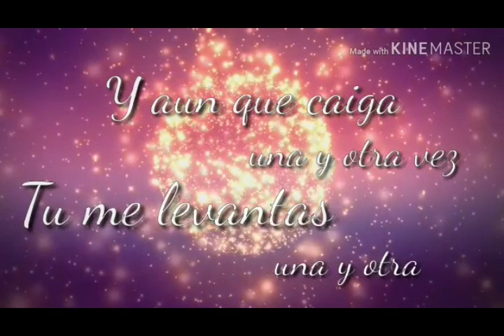Tarde de abril manuel escudero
Adelanto de uno de los temas de mi proximo disco que si Dios quiere sacare en primavera